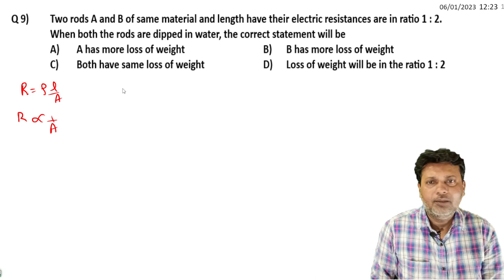9 Current Electricity Tricky Higher Order Thinking Skill Logical Question L1 T1 by Siddiqui Sir